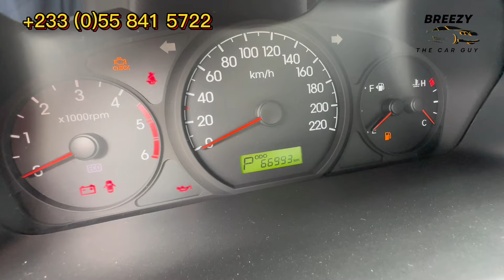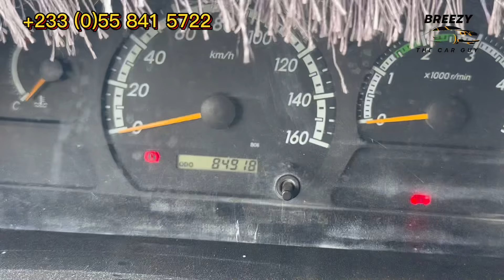CRAAAZY‼️ Prices Of Toyota & Hyundai Buses 😱🤯 #2024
"Looking for budget-friendly options for your transportation business or group outings? In this video, we explore the world of affordable foreign used Toyota Coaster and Hyundai buses. Discover the reliability, comfort, and cost-effectiveness of these popular models, perfect for shuttle services, tour operators, or large families. We'll delve into their features, performance, and why they're a smart investment for anyone seeking quality transportation without breaking the bank. Don't miss out on these great deals!"